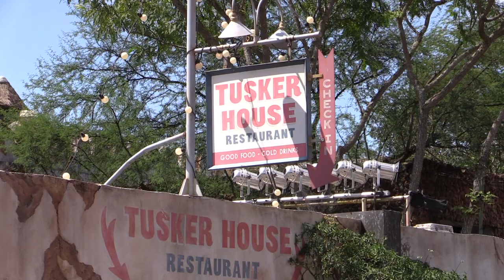The Tusker House Restaurant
This HD video showcases the exterior, interior lunch buffet line and character interactions (Safari Mickey Mouse, Goofy & Daisy Duck) of The Tusker House Restaurant located at Disney's Animal Kingdom.